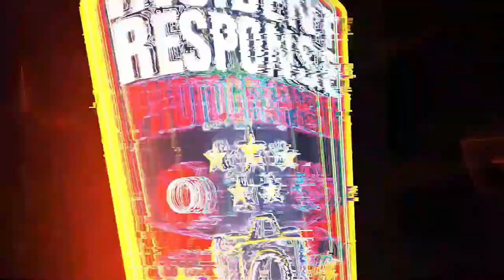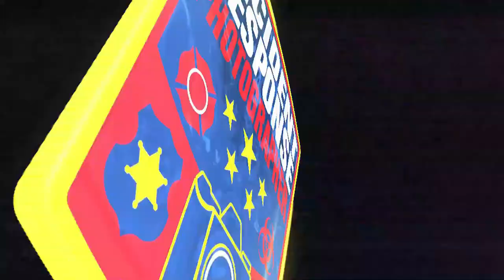Whitefish Bay Police pursuits on November 29, 2021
Whitefish Bay Police made several arrests after two simultaneous pursuits took place on Monday, November 29, 2021. One pursuit ended with a crash at Silver Spring Drive and North Port Washington Road in Glendale, Wisconsin and the other ended in the area of North 40th Street and North Hopkins Street in Milwaukee. Glendale Police K-9 Brix apprehended one of the suspects as he tried to flee across Interstate 43. Video by Asher Heimermann/Incident Response.